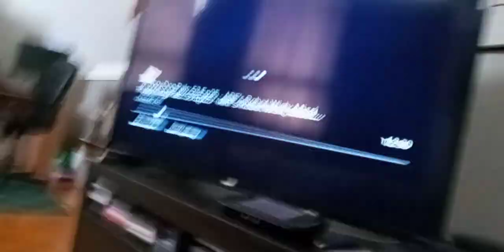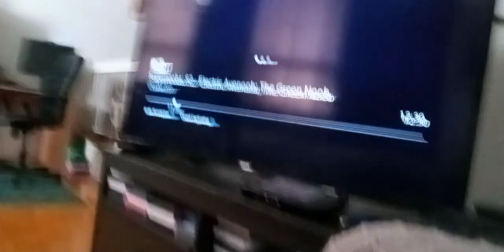beachbot #247 grabs virus cannon man & scorpion woman beast & swallows them in his armor supernoobs